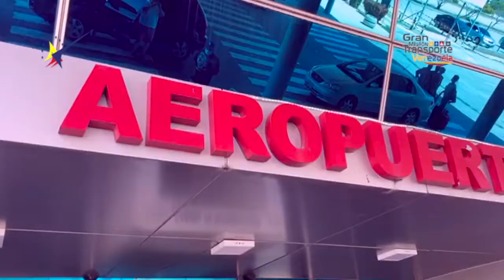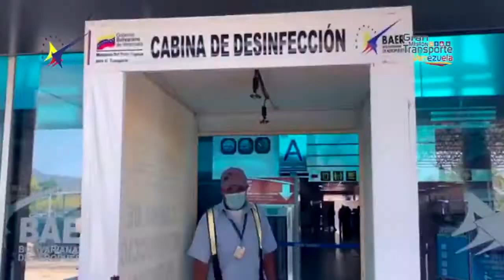Activada ruta de transporte para el personal de BAER en Nva. Esparta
Como parte de las políticas de protección social, impulsadas por el presidente Nicolás maduro, se realizó la dotación de una unidad de transporte para el Aeropuerto Internacional G/J Santiago Mariño, que permite la activación de una ruta, para movilizar al personal de BAER en el estado Nueva Esparta.